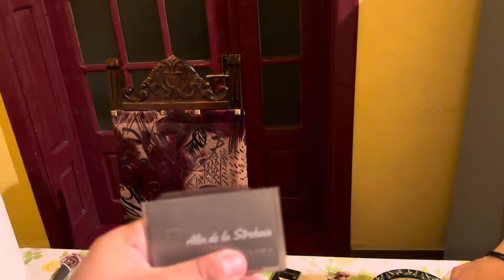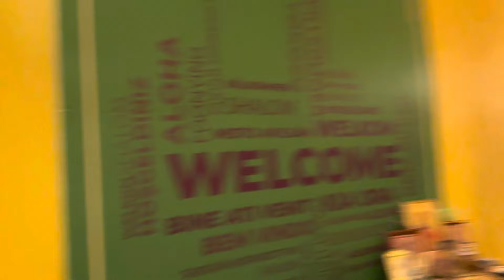O duc pe mama Anca de la Strehaia la psiholog!